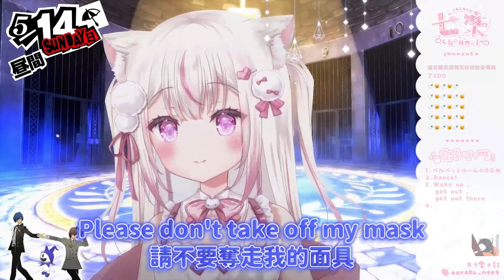【七楽 naraku】Persona -『Beneath the Mask』【中英字幕】【歌粹】【台灣Vtuber】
原片連結